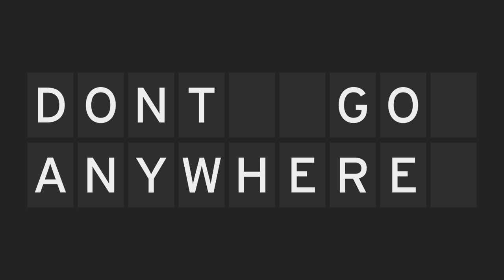[BRB Talk] Trials of Mana Demo is now live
BRB song is "Tripoli" by Pinback